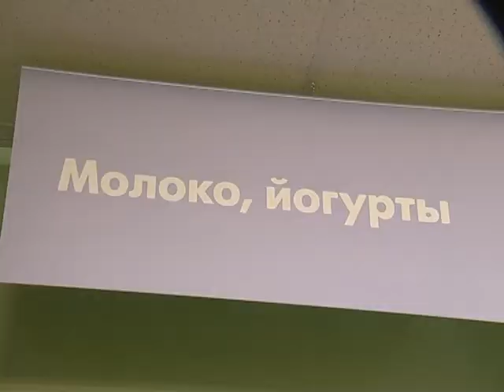Прокуратура обнародовала результаты проверки торговых организаций и оптовиков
Мороженая рыба дороже, чем должна быть. Поставки продуктов в детские сады также велись с нарушениями. В областной прокуратуре сегодня обнародовали итоги проверки торговых организаций и оптовиков.